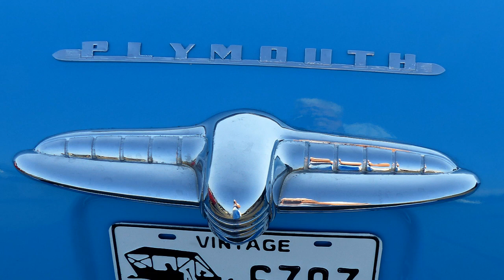A Thursday Night Car Show in a Chilliwack Parking Lot